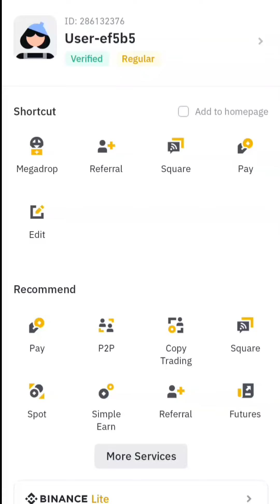binance word of the day answer today| binance crypto wodl answer today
this video I have talk about the Binance’s word of the day answer today

Topic cover in this video :
binance word of the
today binance word of the day
6 letter binance word of the day
5 letter binance word of the day
7 letter binance word of the day
binance word of the day answer today 8 letters
binance word of the day account security